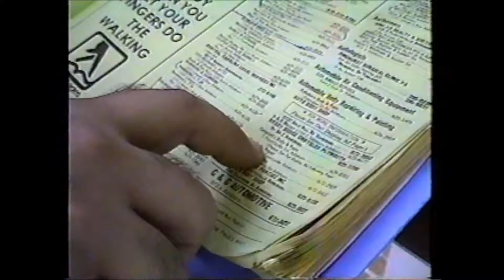Keep The Change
Quick and Dirty Auto Repair